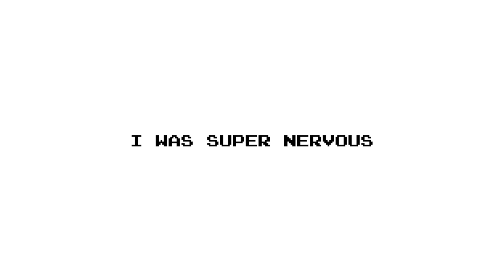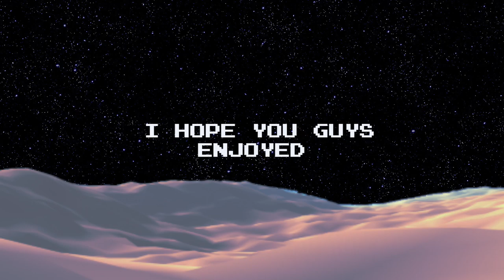I MET MAYA ALI !!! |PareyHutLove vlog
One of my most memorable vlog ❤️